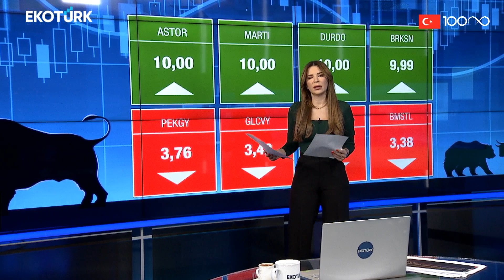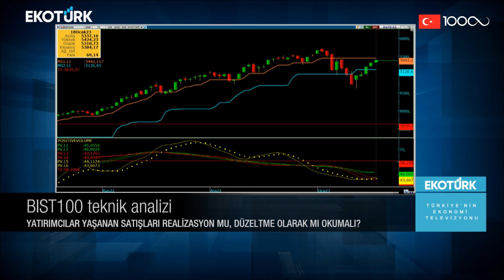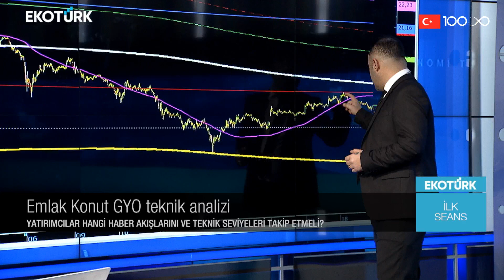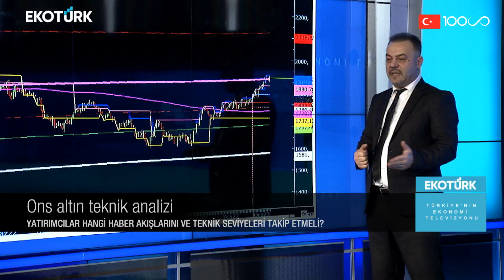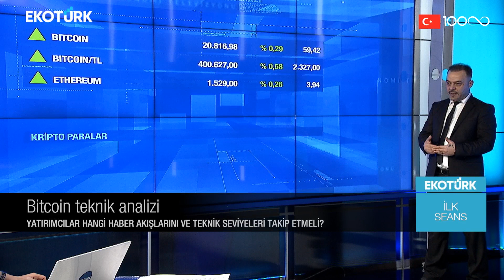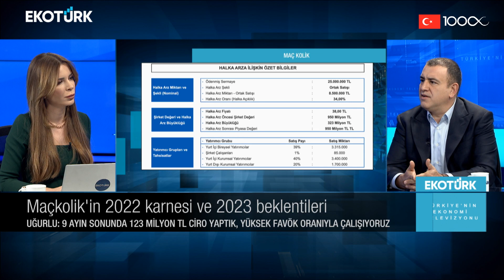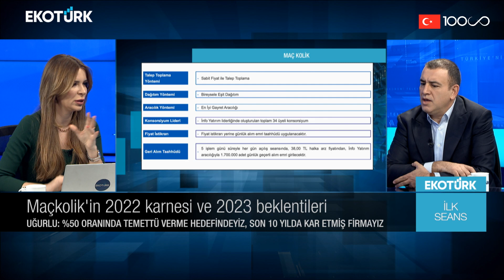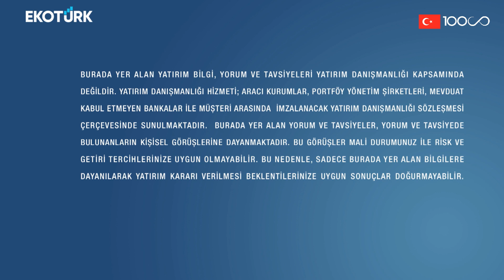İsmail Aslanözyar | Emre Uğurlu | Perihan Tantuğ | İlk Seans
İlk Seans'ta Perihan Tantuğ'un konukları; İsmail Aslanözyar ve Emre Uğurlu oldu.